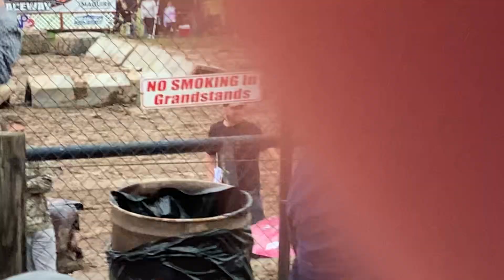Ontario county fair - Demolition Derby